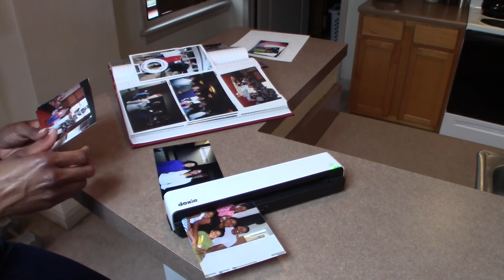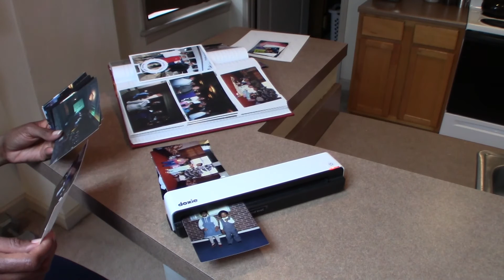Tips on how to declutter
Taking steps to simplify our lives Vlog #6. Here are some tips on how we declutter and stay focused on removing items that are not nessasary in our life anymore.

Music
Cinematic (sting) by Twin Musicon